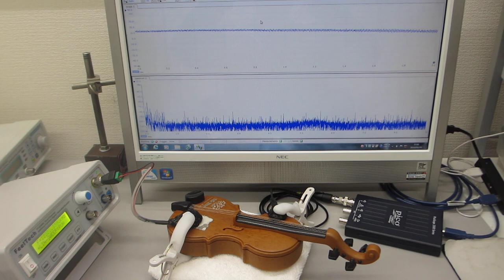おもちゃのバイオリンを利用した超音波実験（超音波システム研究所）